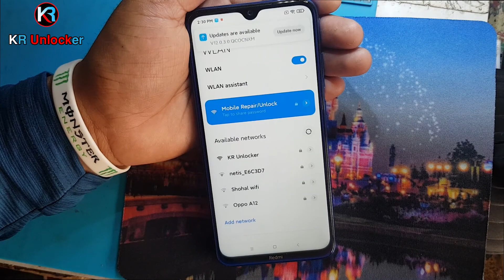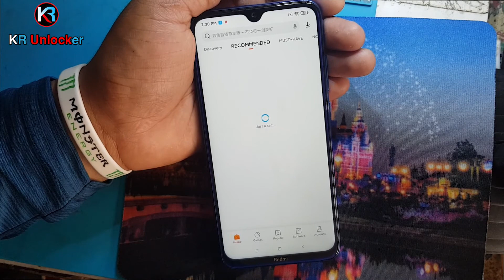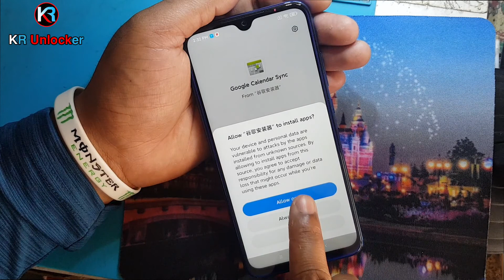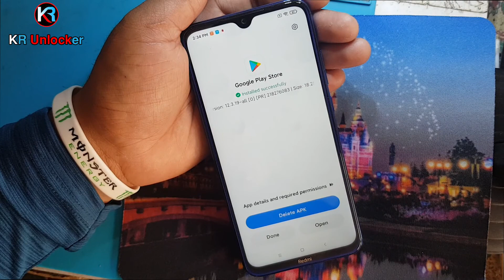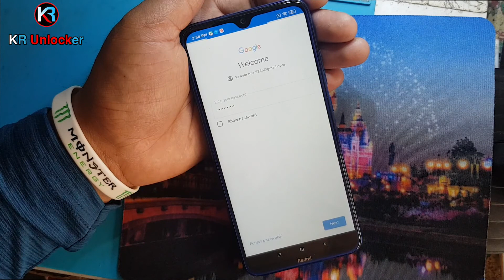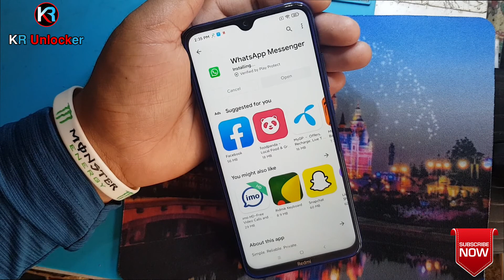Google Play store On Xiaomi/Redmi/Mi Chinese version Mobile Miui 12.05 Andriod 10 Redmi Any Devices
Palystore Install Miui 12 Andriod 10
Google Play Services On Redmi Any Devices Redmi 9 pro
Xiaomi/Redmi/Mi Chinese version Mobile
Xiaomi/Redmi Note 8 Play Store Install
Mi Note 9 Chinese version Install Miui 12 Andriod
Palystore redmi note 9s Install Miui 12 Andriod 10